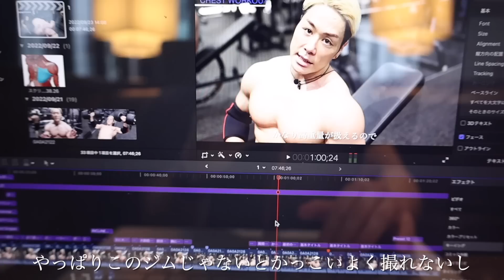こんな生活しんどいわ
山澤オリジナル【REYS EAA】は現在完売中
Amazonドラッグストアランキング1位＆レビュー評価5点満点中4.9を獲得！

山澤オススメ「ネイチャーカン」CBDオイルなどお得なセール中

フィットネス人口10%に！
月額3000円のジムを全国展開していくので本部運営メンバーを募集致します。
※応募するのにグーグルのログインが必要なのでご注意ください

山澤礼明愛用のサプリメントはこちら→マイプロHP

山澤礼明オススメのエナジー＆マルチビタミン「ビタパワー」

女性専用セミパーソナルジム「Fit every」 吉祥寺店 & 恵比寿店

山澤礼明オリジナルアパレル「REY 」新作販売 &優勝記念セール！

LINE友だち追加はこちらから

山澤礼明オススメのマッサージガン「uFit RELEASER Mini」

元シルクドゥソレイユパフォーマー社員で現在はYouTuberをしながら新潟で会社を4社経営しています。